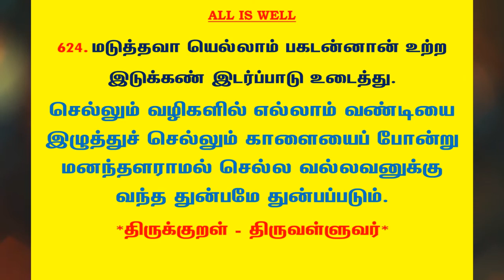#876 | தினம் ஒரு திருக்குறள் - குறள் 624 | Kural 624 - Daily One Thirukkural